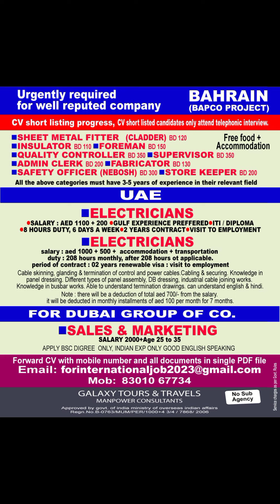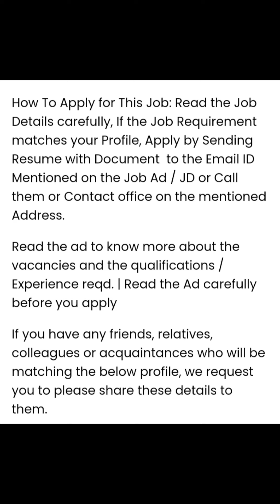21 October 2023 ഗൾഫ് ജോലികൾ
jobs 2023 October
abroad jobs